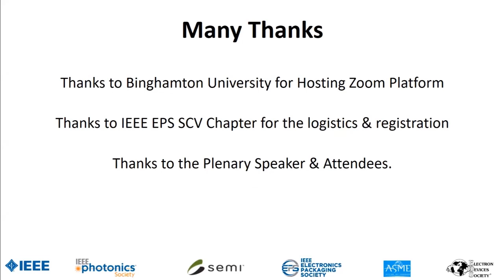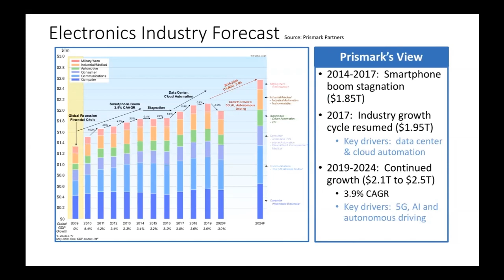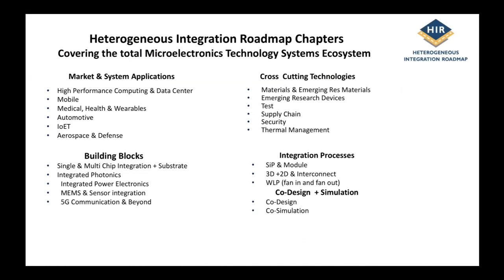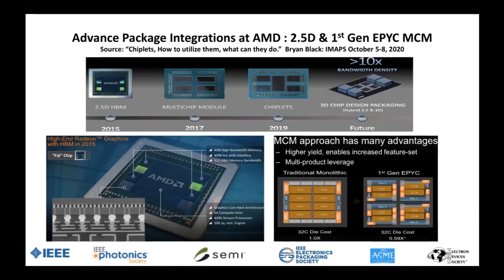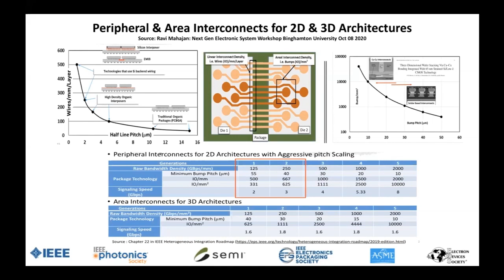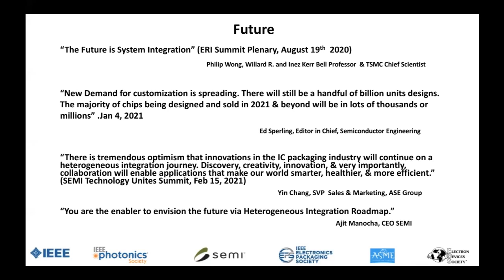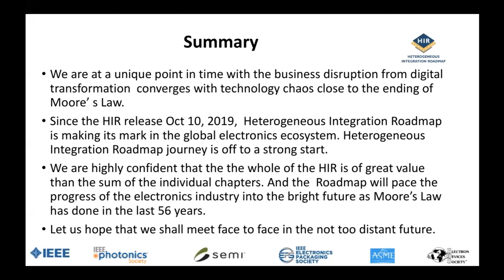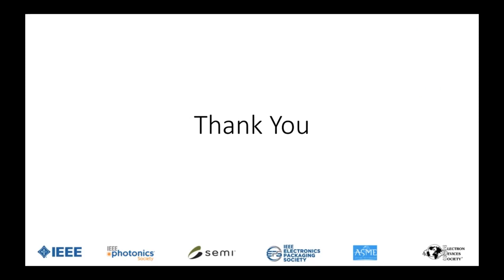IEEE Heterogeneous Integration Roadmap: HIR 2020 Retrospective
(25:10 + Q&A) Presentation from the 2021 IEEE Heterogeneous Integration Roadmap Symposium. This presentation, by William (Bill) Chen of ASE, and co-chair of the Roadmap, introduces the Roadmap and discusses the annual updates.
    The Fourth Annual Heterogeneous Integration Roadmap Symposium and Annual Meeting, held in Silicon Valley in February 2021, was sponsored by three IEEE Societies (EDS, EPS, and Photonics), as well as ASME and SEMI. The HIR is 600+ pages of details across all areas of advanced electronics packaging, covering pre-competitive information for industry, working engineers, and academia. The Roadmap is available without charge.
Information about the IEEE Heterogeneous Integration Roadmap is available Other HIR Symposium videos can be accessed